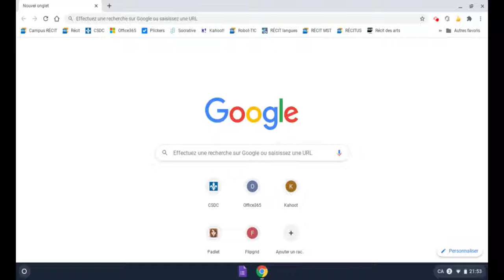Se déconnecter ou éteindre un Chromebook